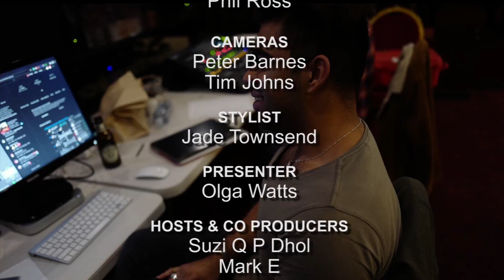The Witching Hour | Electric Mary | Complaints Department | Alex Rocks | Episode 20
Alex Rocks is the number #1 online show that keeps you up to date with the music scene in Australia.

Music curator Suzi Q P Dhol and Australian musician Mark E host the show.

Follow Suzi Q and Mark E for interviews, new releases and live performances.

In this show, Mark E zooms with Bradley Hughes and Taime Marsh from The Witching Hour and Suzi Q and Mark E chat with Rusty from Electric Mary and Ashton Davy, Greg Jordan, Adam Kovarik from Ashton Davy and The Complaints Department who also play live in the Alex Rock's studio.

Episodes weekly!
Featuring:

The Witching Hour
 from teenage dreams to the law of attraction, the genesis of this young rock band was spawned on the Central Coast of NSW in an Australian town called Gosford. A place geographically quarantined from the tyranny of inner city trends, The Witching Hour was born, all in their mid-teens the founding members comprising of Bassist Bradley Hughes, a multi Instrumentalists and dedicated young musician teamed up with Drummer Bailey Graeber from Newcastle, a reincarnated ‘Keith Moon’. Together they were committed to forming a band based on their shared passion for old school rock.

They began jamming in the garage and their search for the right Vocalist came with a suggestion from a friend about a 16 year old kid named Taime Marsh from Shellharbour, another isolated town on the South Coast of NSW. Taime also shared the same musical direction and was already a seasoned Vocalist coming from a family legacy of professional musicans, he also just happened to be a great Songwriter and a serious young Guitarist as well.

With the band’s debut single, ‘Lay You Down’ reaching No. 1 on the Triple J unearthed charts, the band upped the ante and welcomed new member Kyle Fardell, a quirky young Guitarist from Orange (An even more remote, rural NSW town). He joined Taime to form a formidable driving guitar team. At this stage, the band realising that something special had come to fruition, they began taking their music around Australia.

Rusty from Electric Mary
After spending time at Jimi Hendrix’s Electric Lady Studios in New York in 2003, The spark was ignited inside Rusty to go back in time and create something new from the ashes of the rock’n’roll that still lived inside him .. He had to find the right people that felt the same away about the 70’s influence on rock music.

Fast forward 16 years and countless Australian tours .. 5 tours of Europe and 3 stints in New York .. 4 Albums .. 3 Ep’s .. Broken Bones .. Broken Teeth & Broken Promises.

2019 saw the release of the extraordinary album “MOTHER” at a time when outsiders may have wondered where the band had gone, they came back with their biggest record to date.
Together Rusty, Pete, Alex, Brett & Spyda proudly make a sound that delves deep into the history of the Rock & Blues that came before them.
ELECTRIC MARY .. “rock’n’roll the way it used to taste”

Ashton Davy, Greg Jordan, Adam Kovarik
from Ashton Davy and The Complaints Department
Scotty Bennett sat in on drums with the Complaints Department during Alex Rocks!

The Complaints Department’s music is piano driven and coloured by the sublime skills of the band. Featuring Greg Jordan (Rose Tattoo), Adam Kovarik (Stackhouse), Peter Pascotto (Ace Bricklaying ) on drums and Ashton Davy (Waco Social Club ) on vocals and piano

Host: Mark E & Suzi Q P Dhol